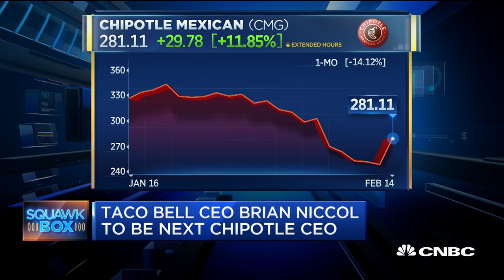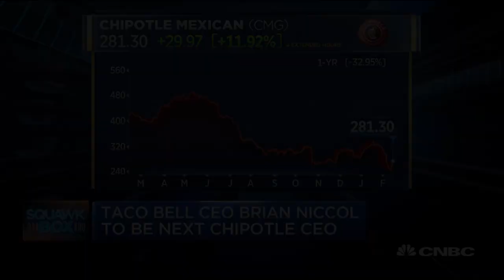Chipotle's New CEO Brian Niccol 'A Home Run': Analyst R.J. Hottovy | CNBC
R.J. Hottovy, Morningstar senior restaurant and retail analyst, weighs in on Chipotle's announcement it hired Taco Bell chief Brian Niccol as its new chief executive.